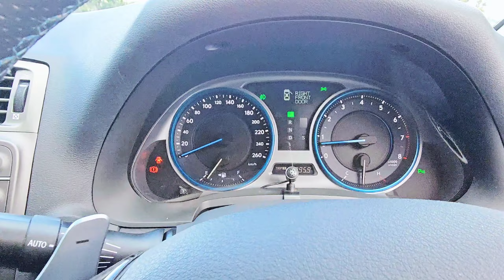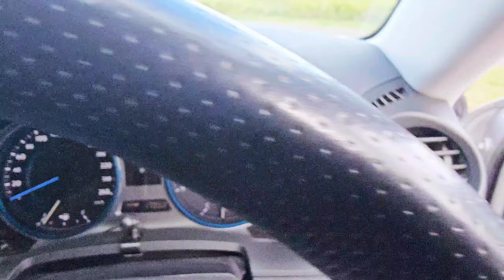My Lexus IS350 with 4IS Conversion